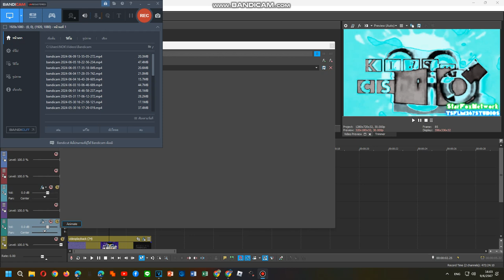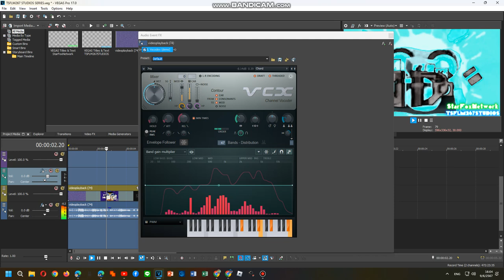How To Do Make Some Rain Chorded